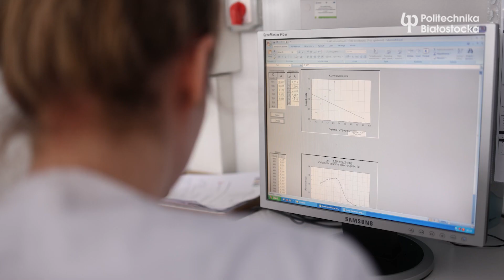Czego nauczysz się na biotechnologii na Wydziale Budownictwa i Nauk o Środowisku?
Biotechnologia to nauka interdyscyplinarna, dlatego studenci tego kierunku zdobywają specjalistyczną wiedzę i praktyczne umiejętności na takich przedmiotach jak
biologia molekularna
inżynieria genetyczna
enzymologia
kultury komórkowe roślin i zwierząt
mikrobiologia
chemia organiczna, chemia fizyczna, chemia analityczna,
biochemia
toksykologia
biofizyka
procesy fermentacyjne
techniki separacji i oczyszczania bioproduktów
modelowanie procesów biotechnologicznych
technologie produkcji biopaliw

Przedmioty te prowadzone są w postaci laboratoriów, pracowni specjalistycznych, projektów oraz wykładów.